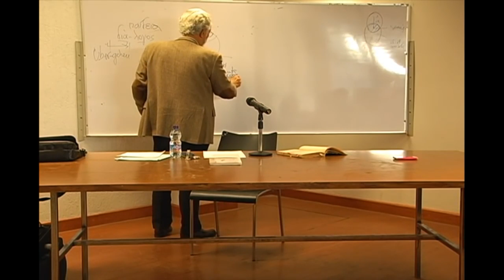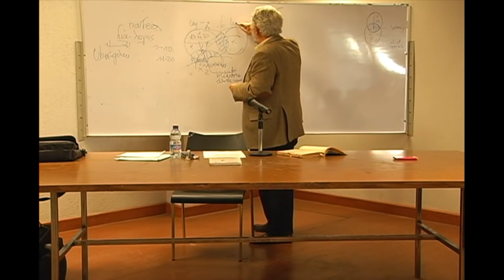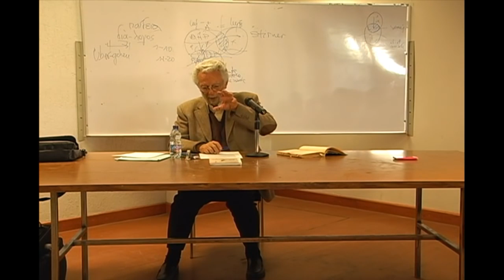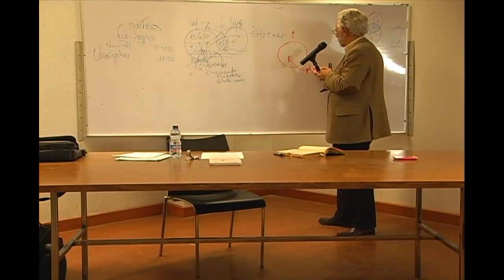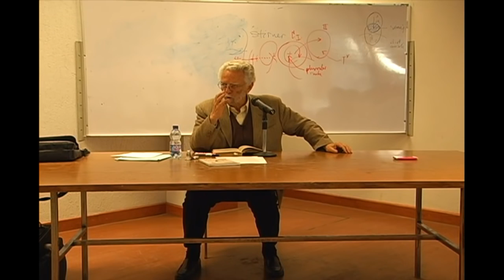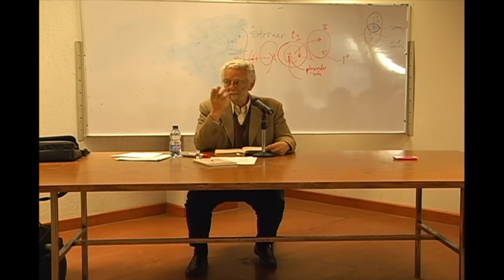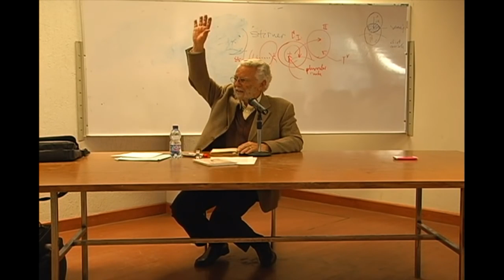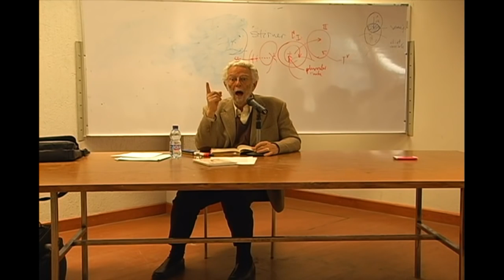Curso sobre el método analéctico crítico-04 24/02/16 - Dr. Enrique Dussel